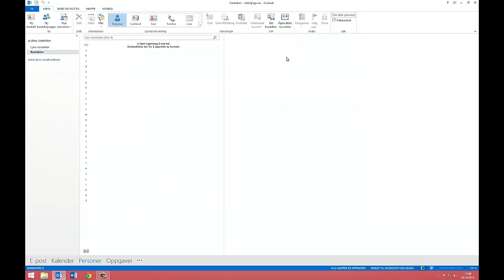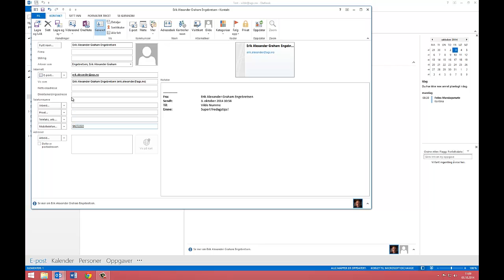Se hvordan du enkelt oppretter kontakter i Outlook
Med denne super-enkle metoden å legge inn kontakter i Outlook på sparer du minutter i løpet av få sekunder.

I dagens tips skal vi vise deg en super-enkel måte å legge inn en ny kontakt.

Det er smart å legge inn kontakter i Outlook fortløpende, du slipper å lete etter kontakt informasjon senere og de synkroniserer mellom alle dine enheter.

På den måten kan du enkelt få tilgang til dem uansett hvor du er og hvilken enhet du bruker i øyeblikket.

Men du synes kanskje at det er litt tidkrevende å legge inn kontaktene?

Se flere Outlook tips her.